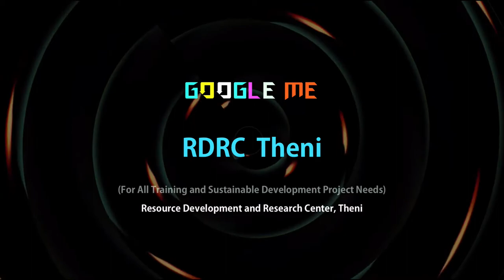The Nameless 37 (Official Music Video) | Karuveli Musicaa | New Music Every Week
Album: The Nameless
Track : The Nameless 37
Genre : Instrumental Music
Released On: 15 Sep 2019
Created By: Karuveli RaSa. Mahendran (a) R. Mahendran
Initiative By : Karuveli Kalaiyagam (a) Karuveli Creatives